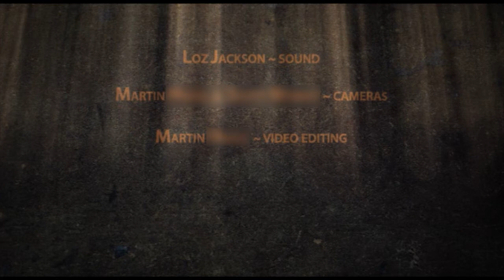PROG from THE PITZ, 2009 - Henry Darker video/edit etc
This is my personal edit of the DVD I made for UL prog band Solstice in 2009. Filmed at The Pitz club in Milton Keynes. The original DVD was 1hr 37min, my edit is 1hr 1min. I made his version in 2010, adding the fancy graphics at the beginning. I've upped the resolution to 720 from the original PAL widescreen.
Andy on guitar is the only original member in this line up.
Henry - camera/video edit/ GFX/logo.
00:00 Morning Light
05:03 New Life
10:42 Sky Path West
20:00 Oberon's Folly
29:35 Ducks on the Pond
34:09 Cheyenne
41:44 Flight
50:05 Brave New World